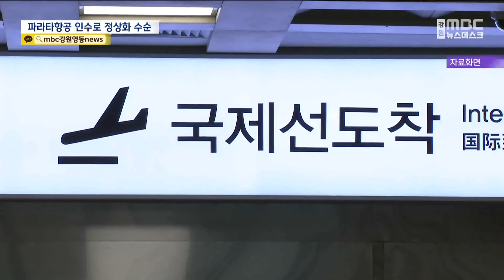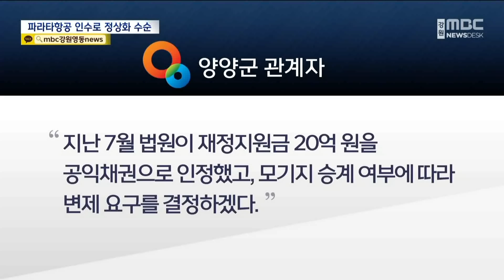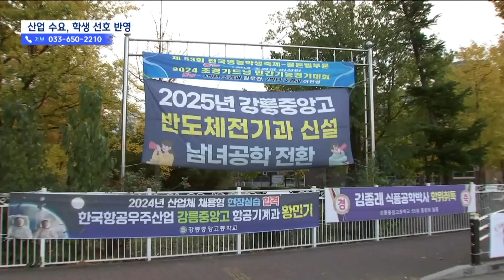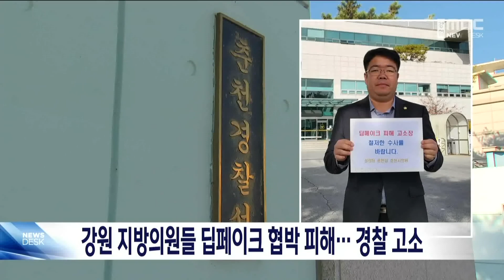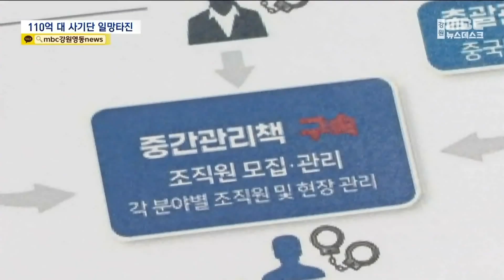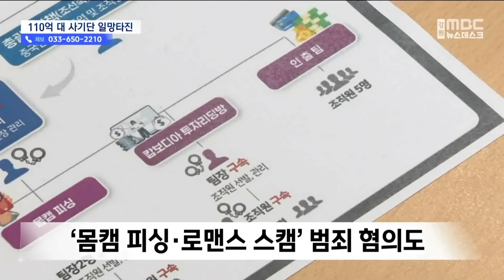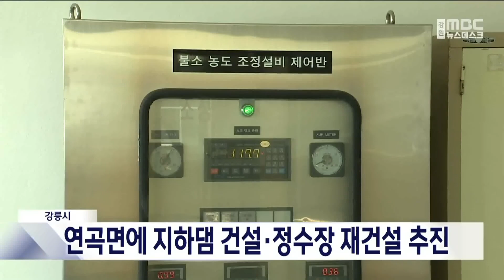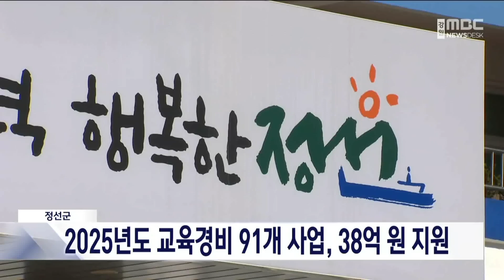뉴스데스크 강원 20241119